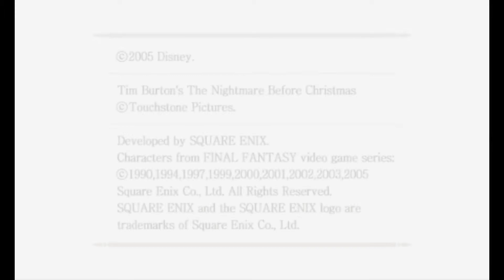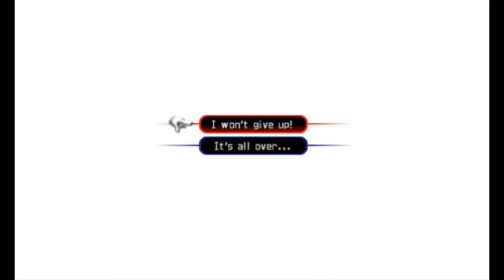Kingdom Hearts II (Part 3)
This one is a little grind heavy, so I'll be editing out those parts. Anyways this boss is normally simple, but since I'm under-leveled and on critical it's kicking my butt. I'll be doing some more grinding before continuing onto the next episode. Hope you enjoyed the video!